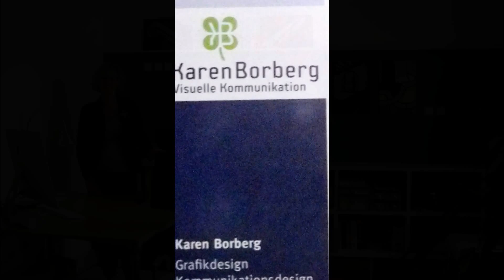Tag des offenen Denkmals - Villa Graf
Am Tag des offenen Denkmals öffnet die Bürogemeinschaft einfachfünf ihre Geschäftsräume in der schlossartigen Jugendstilvilla in der Mainzer Straße 36.

Oft waren Kunden und Besucher überrascht und begeistert von der Architektur des Hauses, so dass die Idee entstand, das Haus auch der Öffentlichkeit - mit Genehmigung des Hausbesitzers Harry Graf - zugänglich zu machen.

Die Historikerin Hilke Wiegers wurde von einfachfünf beauftragt, Recherchen zu der Ende des 19. Jahrhunderts vom Weinhändler Carl Ernè erbauten Jugendstilvilla durchzuführen.
Da aus sicherheitstechnischen Gründen eine Führung im Gewölbekeller nicht möglich ist, wurde der in Bingen ansässige Architekturfotograf Sven Philipp damit beauftragt, die verborgenen Erinnerungen im Keller mit seiner Kamera einzufangen.

In einer Fotoausstellung , die von 12:00 - 16:00 Uhr in den Geschäftsräumen von einfachfünf geöffnet ist, schafft es der Fotograf auf künstlerische Weise, dem Betrachter überraschende Eindrücke aus der unterirdischen Welt zu vermitteln, ganz nach dem Motto "Jenseits des Guten und Schönen: Unbequeme Denkmale?". Auf der anderen Seite werden die architektonischen Besonderheiten der Villa von ihrer besten Seite beleuchtet.

Die Fotos werden nach der Ausstellung versteigert (stilles Gebot), der Reinerlös wird an die Binger Tafel gespendet!

einfachfünf besteht aus 5 Unternehmerinnen, die seit 2011 in einer Bürogemeinschaft im Bereich Kommunikation zusammenarbeiten.
Die Unternehmerinnen freuen sich auf viele kulturell und historisch interessierte Besucher!